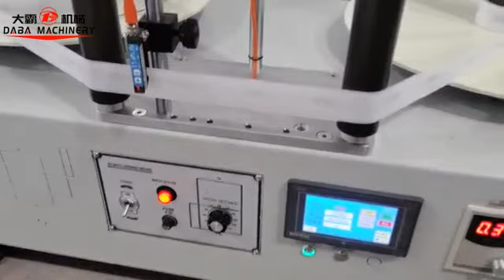mini small label rewinder